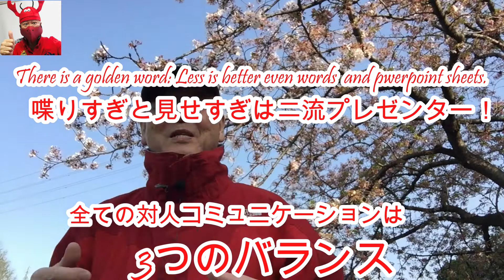（2428）教えてファーシィ！ロゴス・パトス・エートスの3つのバランスでコミュニケーションはなりたっていることを！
対人コミュニケーションでも
何をするにも、
頭でっかちでもダメ。

と言って、
熱すぎて感情に振り回されてもダメ、

善悪を見分け、目的を忘れずに・、

物事を多角的にとらえて
行動を律するのです。

そこで需要な事は、
「知情意」のミックスなのです。

「エトス、パトス、ロゴス」とは、
古代ギリシアの

哲学者アリストテレスが著書「弁論術」
で人を説得する方法として説いた
内容です。

説得力の３要素とは、

エトス（話す側の人格的信頼性）、
パトス（相手の感情に働きかける力）、
ロゴス（論理性がある話、論理的な表現）
です。

エトス；間違っていない正しいことを
言っていたとしても、あなた自身が好かれ
ていなければ相手の人は話半分にしか
聞いてくれない。

パトス；感情移入のことである。
それは気持ちであり、相手のコミュニケー
ションの感情的側面を理解するという
ことである。

ロゴス；論理的な裏付けがなく、
思い付きでものを言っても相手は信用
しません。

すなわち、溢れんばかりの熱意が込め
られていても、

論理的説明ができない時点で、
この企画を承認し、アナタに仕事をまか
せるわけにはいかないとなるのです。